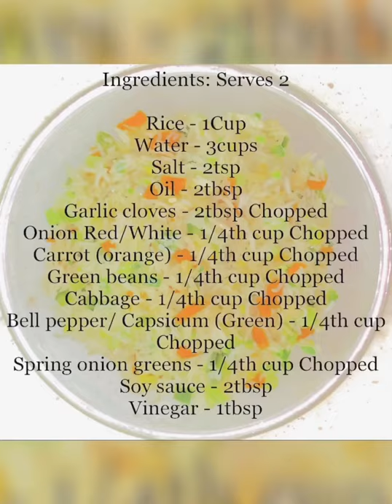How to make Veg Fried Rice Street Style Recipe | Easiest Fried Rice Recipe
Hi welcome to your favourite channel SPICED. In this video you will see How to make Veg Fried Rice Street Style Recipe.

Servings : 2

Ingredients
Rice - 1Cup
Water - 3cups
Salt - 2tsp
Oil - 2tbsp
Garlic cloves - 2tbsp Chopped
Onion Red/White - 1/4th cup Chopped
Carrot (orange) - 1/4th cup Chopped
Green beans - 1/4th cup Chopped
Cabbage - 1/4th cup Chopped
Bell pepper/ Capsicum (Green) - 1/4th cup Chopped
Spring onion greens - 1/4th cup Chopped
Soy sauce - 2tbsp
Vinegar - 1tbsp

२ मिनट वाली वेग फ़्राइड राइस - 2 Min Veg Fried Rice Street Style Recipe - Cookingshooking

veg fried rice recipe | vegetable fried rice | Chinese fried rice with detailed photo and video recipe. A popular and flavoured rice recipe made with cooked rice, finely chopped veggies and seasoning ingredients. It is a staple food to many south East Asian countries, but in India it is served as street food from indo chinese cuisine. it can be eaten just as it is, but tastes great when served with manchurian gravy recipes or dal recipes.

veg fried rice recipe | vegetable fried rice | chinese fried rice with step by step photo and video recipe.